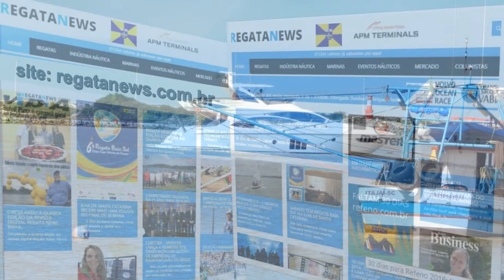REGATA NEWS - COLUNA DO ADILSON PACHECO